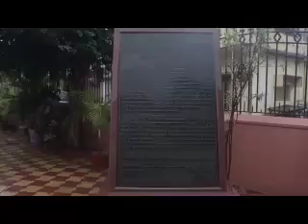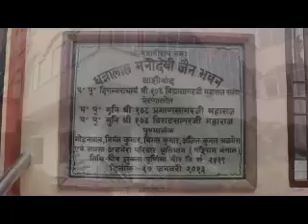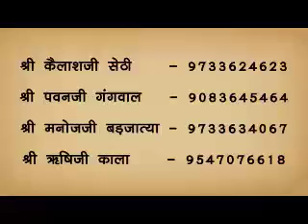वाह ज़िन्दगी द्वारा , पश्चिम बंगाल का धुलियान जैन मंदिर के दर्शन।🙏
Video from Sabita Jain